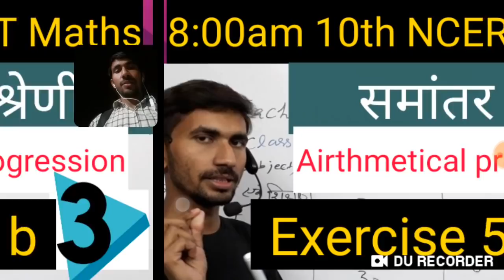D.EL.ED 10 classes 🍎🍎 सभी वीडियो की लिंक डिस्क्रिप्शन मैं देख सकते हैं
*D.el.ed/BTC Maths*
2nd Semester
*कुछ महत्वपूर्ण गणित के टॉपिक*

🍎3 अंको की संख्याओं का LCM और HCF/GCF

🍎Cube Root
 घनमूल निकालना

🍎 परिमेय और अपरिमेय संख्या
Rational and Irrational Number

🍎 *BODMAS rule*

🍎 एक चर राशि में रैखिक समीकरण
Part 1

Part 3
एक चर में रैखिक समीकरण

आयत और क्षेत्रफल
Rectangle and Area

Bracket ke sawal
BODMAS Rule